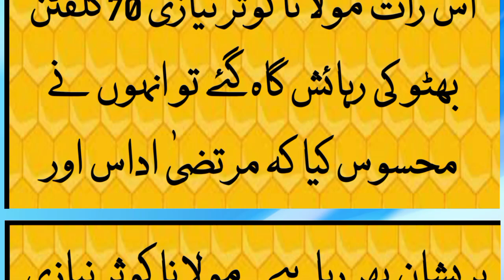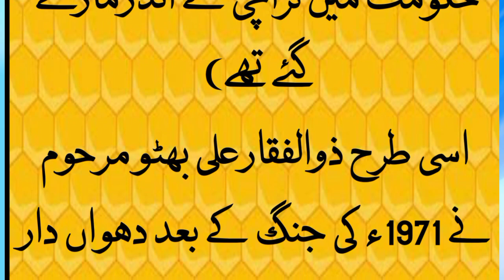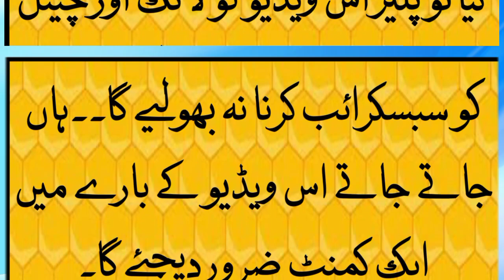Jab zulfiqar Ali Bhutto ne apne bete Mir Murtaza bhuton ko beizzat Kiya